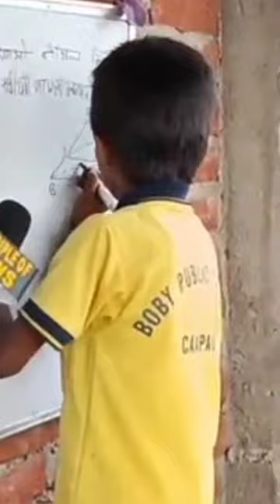छोटे खान सर | Chhote Khan Sir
Welcome to the Rsy Vlogger Meet ' YouTube channel. 'PON' shows the Latest News, Indian Politics, Interviews, Public Opinion, Viral Video, Entertainment Video, Educational News and many more.